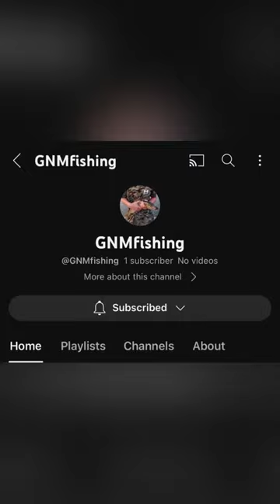Day 2 of fishing till I catch a Muskie!